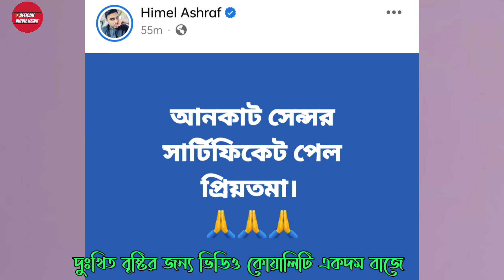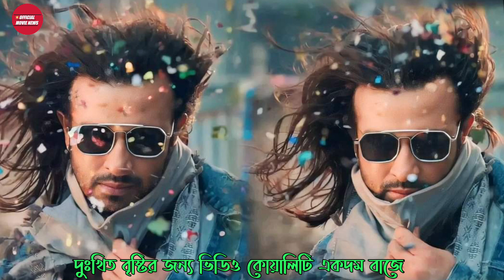সেন্সর ছাড়পত্র পেল প্রিয়তমা।ঈদের গান আসছে?৩য় লুকের খরচ?Shakib khan news।Idhika Paul।OM NEWS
👉 প্রিয়তমা সিনেমাটি আনকাট সেন্সর ছাড়পত্র পেল।
👉 প্রিয়তমার ঈদের গান আসতে চলেছে শুক্রবার।
👉 প্রিয়তমার ৩য় লুকের খরচ কতো।
👉 প্রিয়তমার লুক দেখে সবাই ফিদা হলো কেন?
👉 প্রিয়তমার ৮০ বছরের বৃদ্ধ কে দেখে সবাই অবাক।
👉২০ জুন আসছে প্রিয়তমার রোমান্টিক পোস্টার।
👉আবারো নতুন লুক আসছে প্রিয়তমার।
👉শাকিব খানের প্রিয়তমার নতুন লুক আসছে।
প্রিয়তমা সিনেমার তৃতীয় লুক কেমন হবে।
✍️শাকিবের প্রিয়তমায় থাকছে বেশ চমক।
👉প্রিয়তমা সিনেমার নতুন লুকে ঝড় উঠেছে
Ashish Vidyarthi Dev  @ShakibKhanDigital @ShakibKhanOfficial
Priyotoma First look Teaser Review From India

Priyotoma First look Coming Soon 17th June.

Upcoming Bangla Movie 2023
Rojar Eid ul fitar upcoming movie Bangla